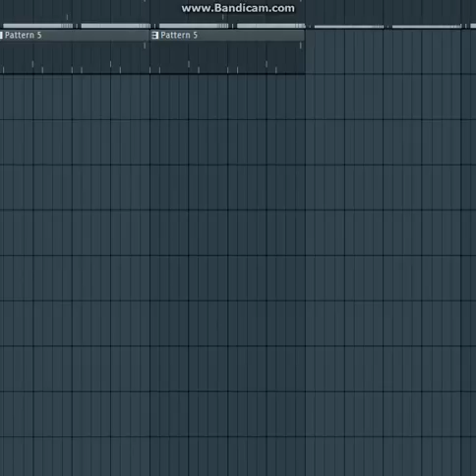Drake x Bryson Tiller Type Beat- " I Ain't Sorry" (Prod. TSwagg Beatz)